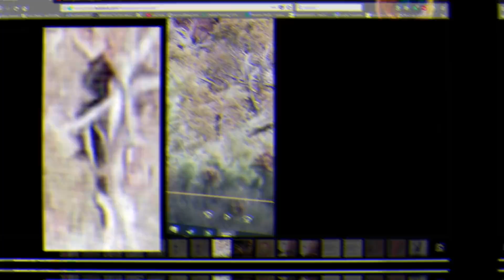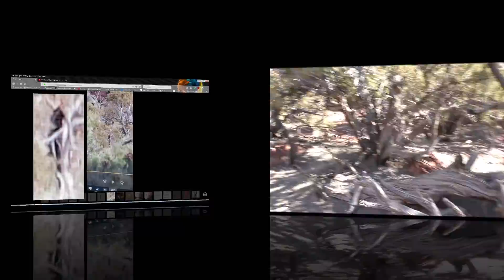Bigfoot and Little People B-Z "Before Zapping" Fake fire place